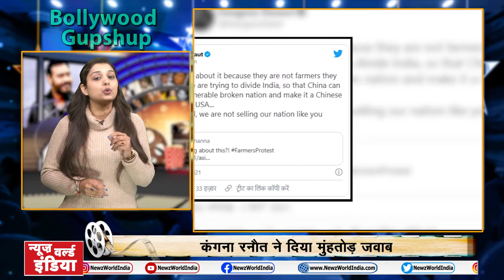Big Boss 14 Rakhi Sawant | Rihana Support Kisan |Fire on sets of AADI PURUSH |TAKHT|NEWZ World India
RAKHI SAWANT
बिग बॉस के घर में राखी ने बताई शादी की सच्चाई
मेरे साथ हुआ है धोखा-राखी
RIHANA ON KISAN
किसान आंदोलन पर बोलीं पॉप सिंगर रिहाना
कंगना रनौत ने दिया मुंहतोड़ जवाब
AADI PURUSH
फिल्म ‘आदिपुरुष’ के सेट पर लगी आग
शूटिंग के पहले दिन हुआ सेट पर हादसा
NCB
असिस्टेंट डायरेक्टर ऋषिकेश पवार गिरफ्तार
सुशांत को ड्रग्स देने का है आरोप
TAKHT
कुछ वक्त के लिए टली फिल्म ‘तख्त’ की शूटिंग
250-300 करोड़ के बजट की फिल्म है ‘तख्त’
RITESH JENELIA
रितेश जेनेलिया की शादी को 8 साल हुए पूरे
एक दशक तक डेट करने के बाद दोनों ने की थी शादी